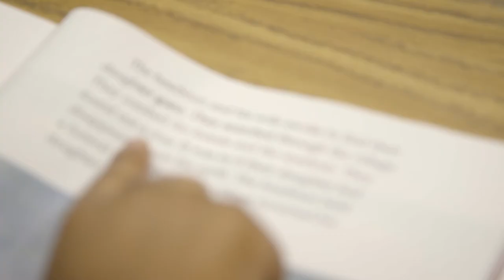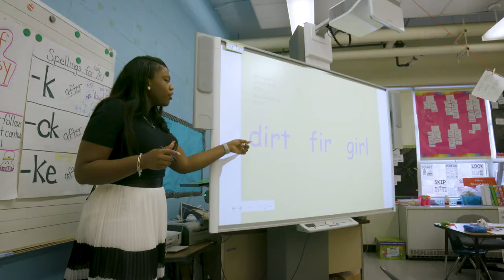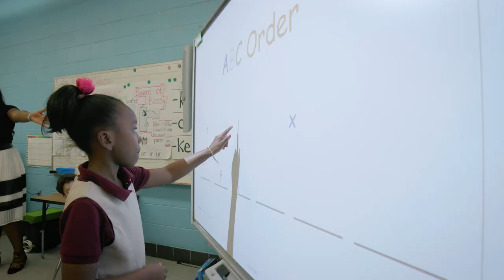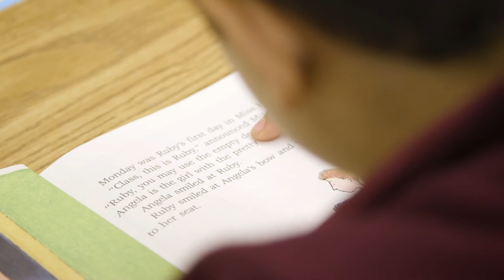SDP Early Literacy